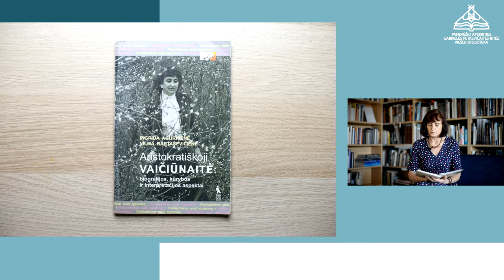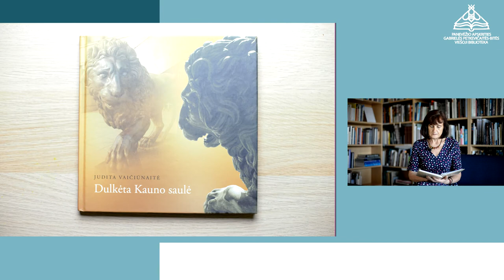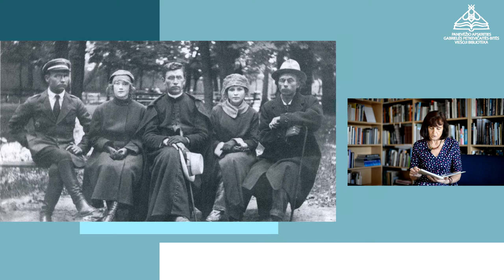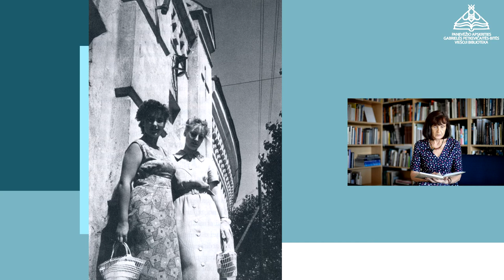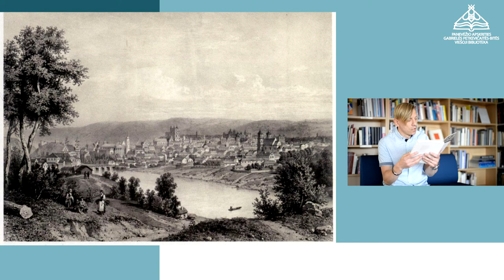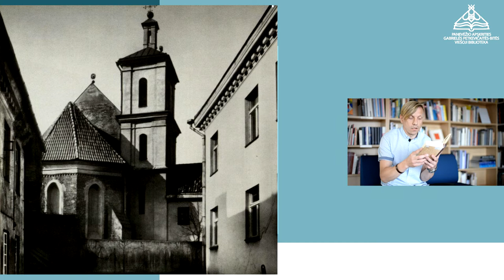Juditos Vaičiūnaitės grožio pasaulis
Šiame vaizdo įraše bibliotekos darbuotojos Albina Saladūnaitė ir Audronė Lapkutė skaito Juditos Vaičiūnaitės eiles, pristato turtingas jos biografijos nuotrupas. Poetės kūryboje poetizuojamas miestas, didinga mūsų šalies praeitis, o grožis atsiveria netikėčiausiose vietose.

Dažnai šiuolaikiniai literatūriniai pokalbiai akcentuoja šviežiausias tendencijas knygų pasaulyje, pristato naujai sužibusius autorius ir jų kūrinius. Literatūros naujienų srautas toks gausus ir spalvingas, kad jo kontekste neretai nublanksta mūsų rašytinio lobyno grynuoliai.

Bibliotekos inicijuojamas virtualių literatūrinių pokalbių ciklas „Literatūrinis žadintuvas“ pabudins skaitytoją, paskatins jį atsigręžti, prisiminti ar iš naujo atrasti autorius, be kurių sunku įsivaizduoti lietuvių literatūros pasaulį. Kiekvienas iš numatytų renginių bus skirtas vis kitai literatūrinei asmenybei ar temai, primins svarbias sukaktis, kvies kartu domėtis ir švęsti tai, ką turime geriausio.

Tegu mūsų literatūros lobynas žadina jūsų širdis!